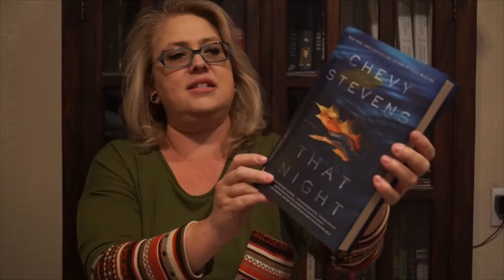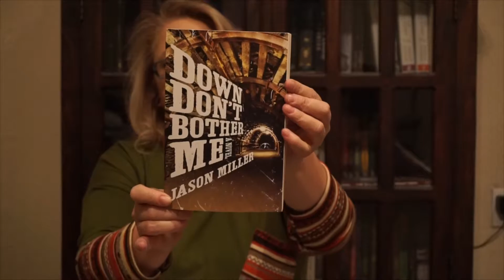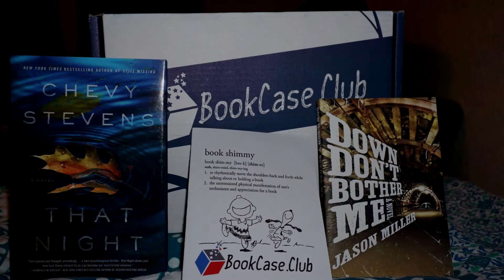Bookcaseclub September 2016 unboxing- Thrill Seeker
Bookcase club September Thrill Seeker Unboxing